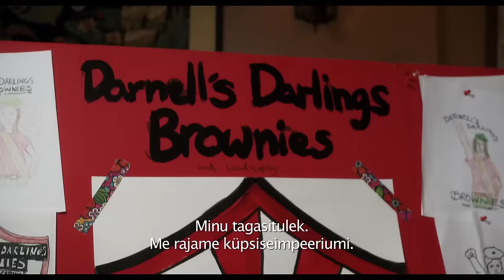BOSS - täispikk treiler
Originaalpealkiri: The Boss
Eesti kinodes 15. aprillist 2016
Vaata lisa: